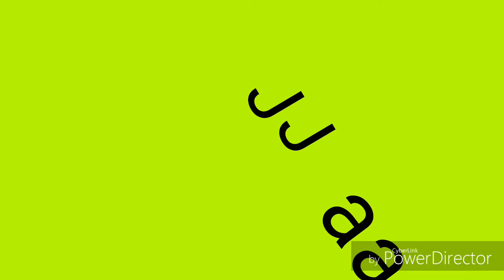Sad song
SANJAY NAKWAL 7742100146